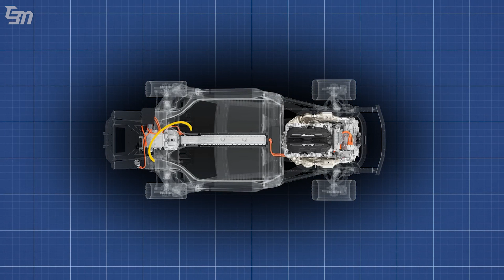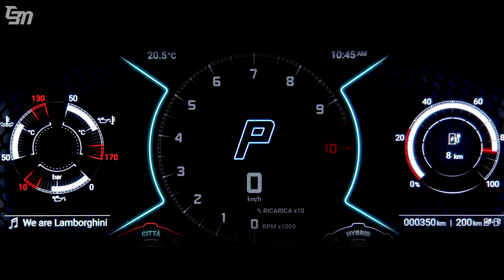LAMBORGHINI REVUELTO DE 1.015 CV É O PRIMEIRO HÍBRIDO PLUG-IN DA MARCA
O Lamborghini Revuelto marca o início da hibridização dos modelos da marca, com o Huracan e o SUV Urus recebendo propulsores híbridos até o final de 2024. A produção do Revuelto já foi iniciada, e as primeiras entregas aos consumidores ocorrerá ainda em 2023, mas os primeiros dois anos de produção já estão vendidos.